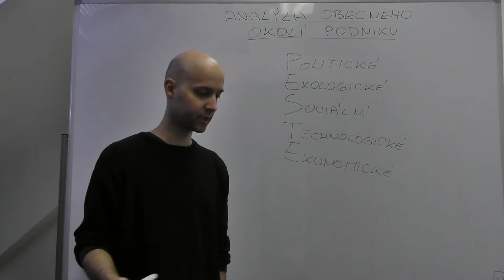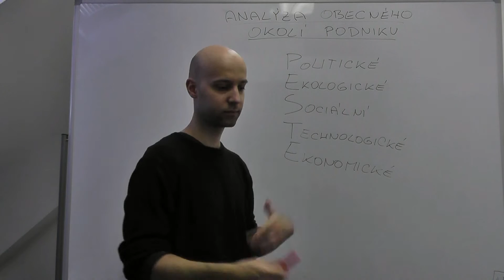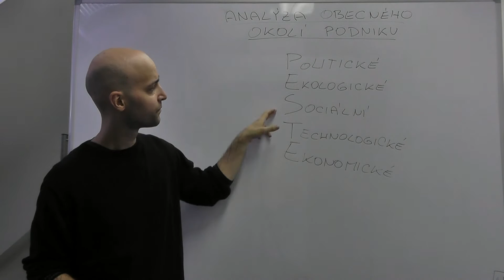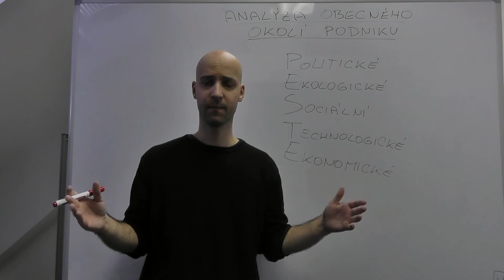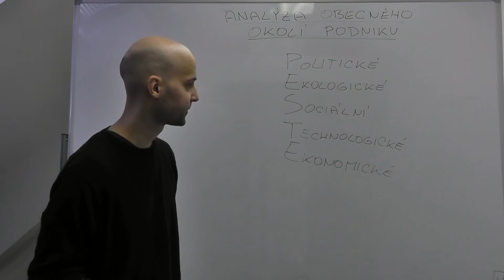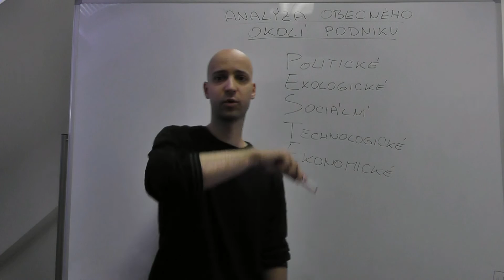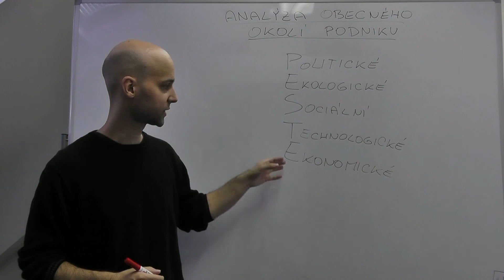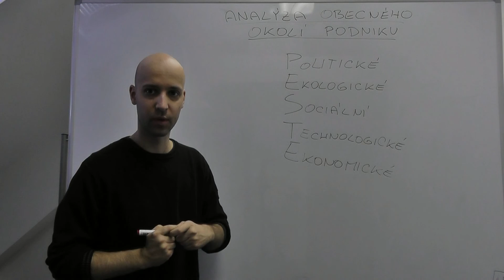Strategický management 11 - Analýza obecného okolí podniku